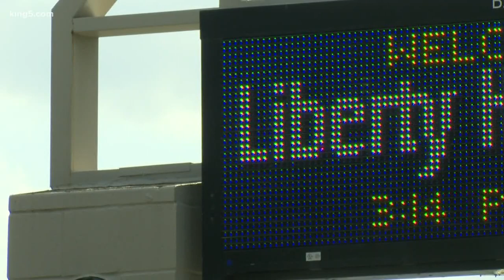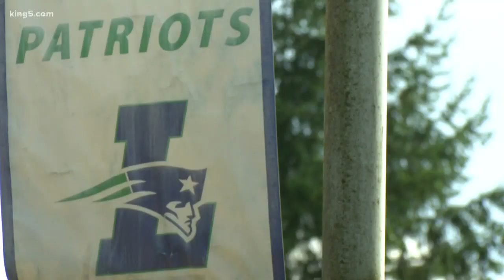Nearly 100 Issaquah high school students in limbo over lost AP scores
The students have three options: a refund for the test, retake the test or get graded on a portion of the exam.